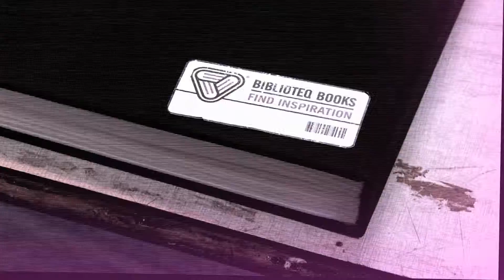Biblioteq 'The Eye'